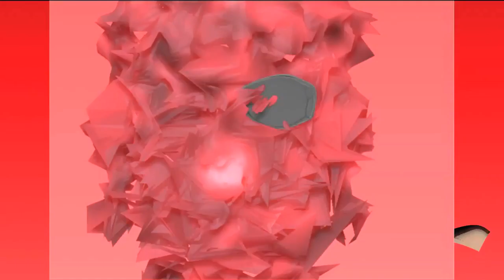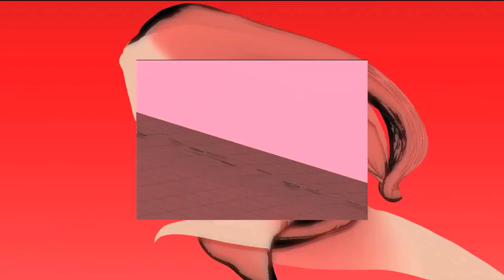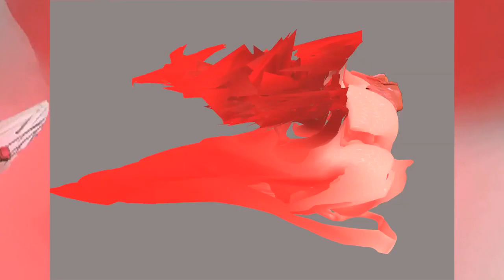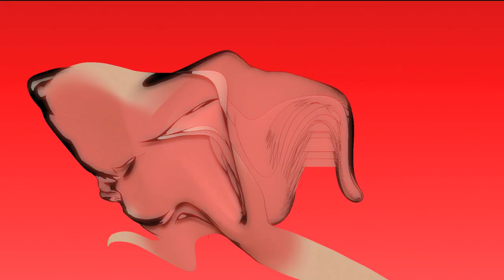Internal OSC Sam Rolfes - Cartoons Compilation